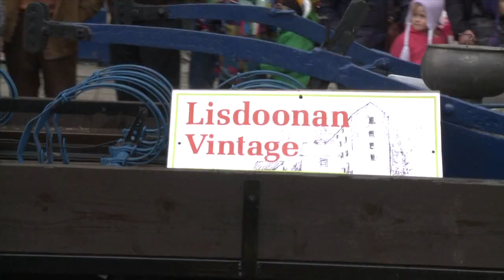Carrickmacross 2013 St Patrick's Day parade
Video of the parade on the Main street. Shot using a Sony EX1 and edited using Final Cut Pro X. Movie lasts 8 minutes 29 seconds and not as the timeline suggests 12 mins 13 seconds.